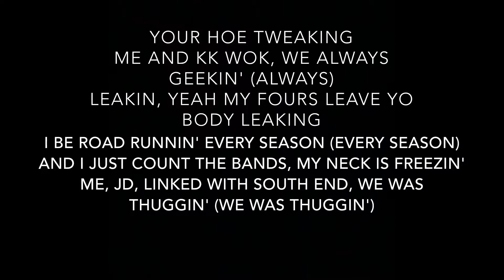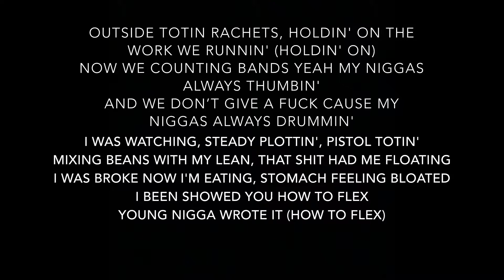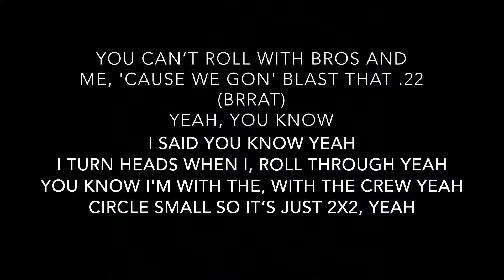Lil Mosey - Noticed (Lyrics)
Artist: Lil Mosey
Album: Noticed (Single), Northsbest, Northsbest (Extended)

Track Info: Originally released in 2017, the remix of “Noticed” was released in July 2018 accompanied by a video directed by Cole Bennett, which subsequently racked up over 200 million views.

In this single Lil Mosey talks about how people changed because of his fame – but this doesn’t escape his attention. He also covers other familiar topics, such as getting money and taking drugs.

Producer: Royce David
Writers: Lil Mosey, Royce David, Chanel star
Mastering Engineer: Royce David
Mixing Engineer: Royce David
Recording Engineer: Royce David
A&R: Tim Glover
Studio Personnel: Royce David
Video Director: Cole Bennett
Video Editor: Cole Bennett
Video Animator: Tristan Zammit
Video Color Grading: Cole Schwartz
Video Director of Photography: Logan Meis
Distributor: Universal Music Group
Label: Mogul Vision, Interscope Records

Interpolated by:
The Kid LAROI - WRONG
Big Seed - Steady Rollin

Remix of:
Lil Mosey - Noticed (Original Version)

Remixed by:
77 Spot - Noticed (Gay Parody)
Kid Lucilfer - NOTICED (Spanish Remix)
Mexican Lil Mosey - Noticed (Mexican Parody)